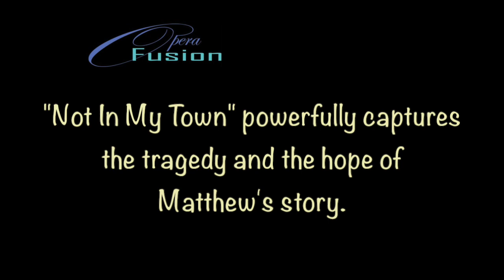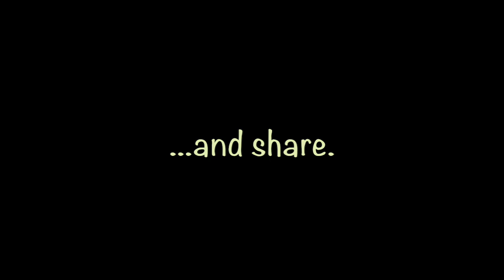Not In My Town - The Story of Matthew Shepard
NIMT "Not In My Town" ORIGINAL MUSICAL DRAMA based on MATTHEW SHEPARD STORY

We at Opera Fusion believe that the genre of opera or “musical drama” must take on current issues. For our second season we are undertaking an ambitious project: the premiere of Not In My Town, a musical drama in one 90-minute act written by Fort Lauderdale composer Michael W. Ross, based on the events surrounding the death of Matthew Shepard, a young, gay college student who was beaten, tied to a fence, and left to die.

Matthew's story is one of tragedy, but ultimate triumph for those in the LGBTQA community dealing with the same issues. The Hate Crimes Act (The Matthew Shepard and James Byrd, Jr. Hate Crimes Prevention Act) aids all groups that have been bullied, physically abused, or violated for reasons as simple as sexual orientation, color of skin, or chosen religion.

The composer of Not In My Town, Michael Ross, says it perfectly: "I wanted to write this piece because I want people to understand that good can come from such a terrible tragedy."

To protect Matthew's family from seeing and hearing the hateful members of the Westboro Baptist Church who were protesting at the funeral and the trials, Matthew's best friend, Romaine Patterson, founded Angel Action. To physically block the protesters from view, these people dressed as angels and spread their wings. Be an Angel and help us to tell Matthew's story.